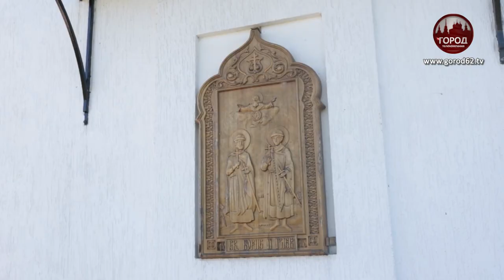С ВЕРОЙ В ПОБЕДУ